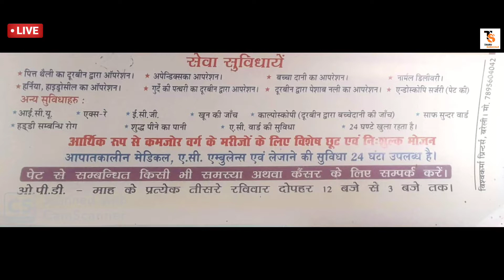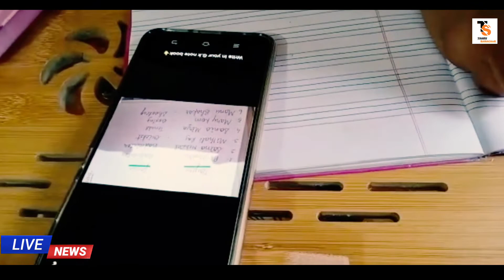Coronavirus News Update | News Report | कोरोना काल और बच्चों की ऑनलाइन पढ़ाई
tharu samchar team welcome you

team work

Anchor-rajan rana
Camaraman-Ankul rana
Voice over-Rustam rana
Editor-Vivek Singh Rana

Contact any quieres for::

Ad for product
any types of material

thankyou